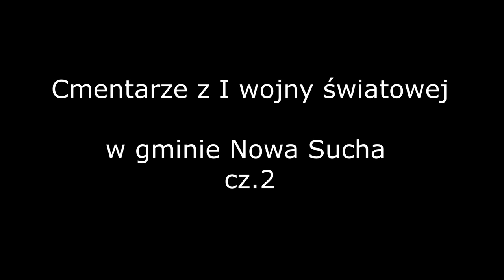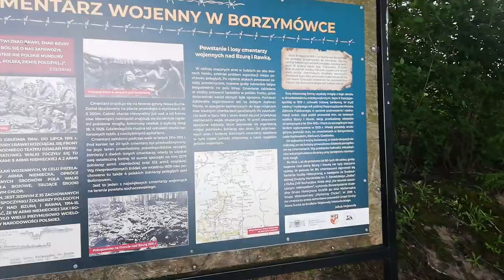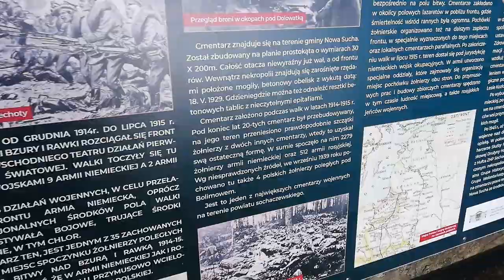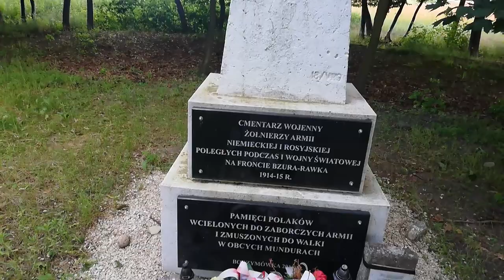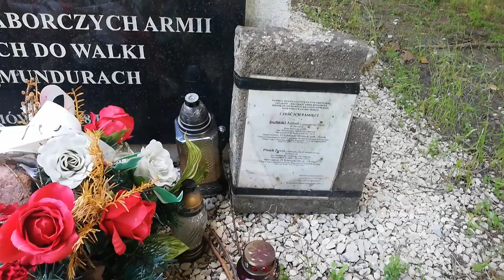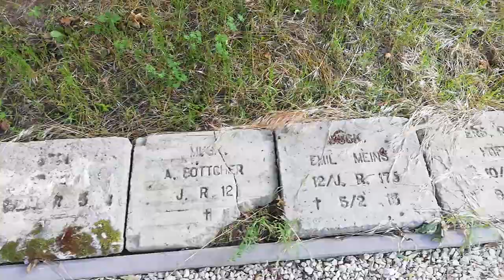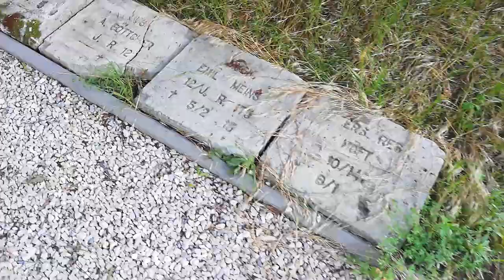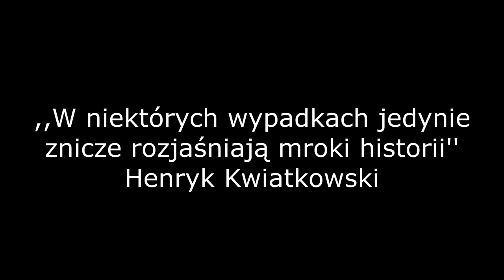Gmina Nowa Sucha -cmentarze z I wojny światowej cz.2- Borzymówka, Kościelna Góra powiat sochaczewski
Na przełomie 1914 i 1915 roku tereny dzisiejszej gminy Nowa Sucha stały się areną walk i zniszczenia, jakie przyniosła I wojna światowa. Co ciekawa nawet sama siedziba gminy ma związek z tamtymi wydarzeniami. Wieś Sucha była jedną z całkowicie zniszczonych wsi w tamtym okresie. Jedyną pamiątką po jej istnieniu jest nazwa wspomnianej okolicznej wsi, czyli Nowa Sucha.

Źródła:
Rozdżestwieński P., Wojewoda J., Bzura Rawka 1914 – 1915 Wielka Wojna na terenie powiatu sochaczewskiego, Warszawa 2013